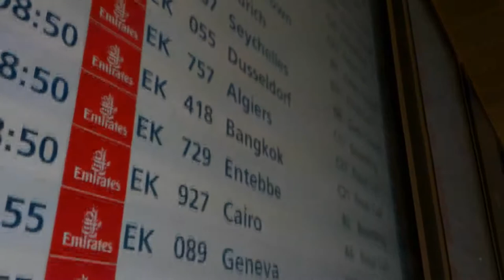AUCKLAND - TEASER [HD]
1 year-long exange (university) in New Zealand is also the occasion to travel ! Here are some furtives images about my first days in NZ I spent in Auckland. Not perfect but quite fun ! :)